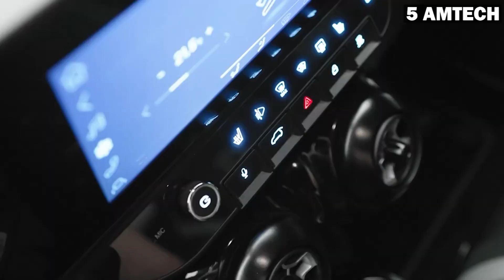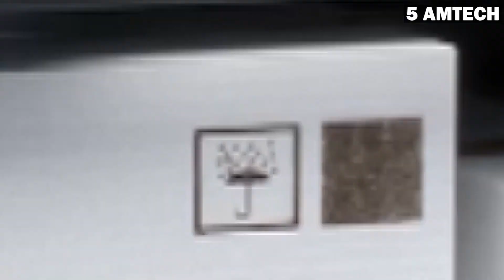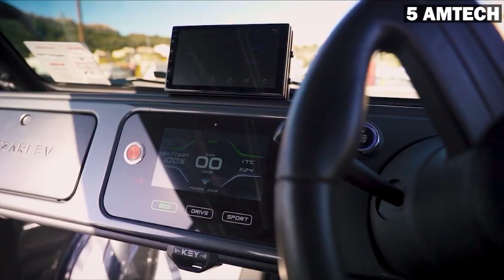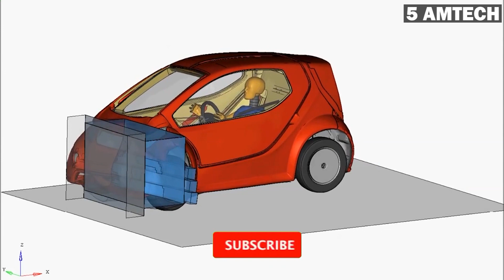Top 10 small electric car and micro mobility vehicles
If you are someone looking for an introduction to the EV world and do not want to break the bank, small electric cars are the way to go. But since the vehicle itself is small, there will be less space to house the batteries. Smaller batteries mean a smaller range, and that is why small EVs are cheaper.

On this channel I am providing best content about the innovation  and technology.
Estrima Biro electric car :- The smallest closed four-wheel electric vehicle for two people. model). It can be driven with a license by people that turned 14. Since Birò is an electric vehicle, no road tax is applied for the first 5 years, afterwards a minimum rate is applied. In some countries, the road tax exemption is a lifetime. Birò has no doors and is designed to experience the city without any barriers. While driving, you can enjoy the summer breeze, but always remain protected from any downpours thanks to the sunroof.

VANDERHALL ELECTRIC CAR :- This is a 3-wheeled vehicle, electric in nature, based on the popular gas-powered Venice (pictured below) they currently sell. They are supposedly going to announce the successor to this model soon. The latest roadster, the Edison 2, made sense in today’s landscape to offer an all-electric version of an already highly sought-after vehicle. The move from gas to electric means no carbon emissions and a quiet ride. This particular vehicle is powered by two electric motors (one on each front wheel for 70 hp or 52 kW) for a combined output of 140 hp (104 kW). You can expect this vehicle to hit 60mph within 4.4 seconds, with a top speed of nearly 105mph. This will seem extremely fast in a vehicle with no roofs and no doors.

E.GO WAVE X ELECTRIC CAR :- German brand e.go has launched its micro electric car, the e.wave x at the 2022 Paris Motor Show. The brand’s second production model and the crossover variant of the e.go Life, the e.wave.x is just 3.41 metres long. The micro EV has 3 doors,  4 seats, and 100% electric running on a 86 kW battery producing under 110bhp. It is on display at stand 624, hall 6.

Nissan Scoot Quad micro car  ;-  The Nissan New Mobility Concept, also known as a Scoot Quad, is a 100-percent electric, two-seater compact vehicle with a range of 40 miles and top speed of 25 mph — perfect for driving in urban areas. “Scoot isn’t just for scooters,” said Michael Keating, founder and CEO, Scoot Networks. “If it’s small, electric and fun, you will be able to find it in the Scoot app and ride it all over the city. We are proud to partner with Nissan to make a new form of urban electric mobility available to our riders.”

OPEL ROCKS-E ELECTRIC CAR :- The Opel Rocks-e is small, manoeuvrable, electric – and emissions-free. The e-midget is also versatile and can be used in a variety of ways, such as for commuting or for deliveries. The Opel fire brigade in Rüsselsheim is also experiencing this versatility, as a red Opel Rocks-e has gone into service there. Using the agile Rocks-e – whose turning circle is only 7.20 metres – the fire brigade drives emissions-free and can reach every corner of the premises quickly. The range of 75 kilometres (according to WLTP1) is more than enough

00:00 - Estrima Biro electric car
01:15 - VANDERHALL ELECTRIC CAR
02:51 - DELIGHT ELECTRIC MICRO CAR
04:28 - E.GO WAVE X ELECTRIC CAR
06:31 - Nissan Scoot Quad micro car
08:32 - OPEL ROCKS-E ELECTRIC CAR
10:30 -  ROO OR BICAR ELECTRIC VEHICLE
12:20 - Daymak Spiritus electric car
13:57 - Tazzari Zero Buggy
15:29 - COLIBRI SMALL ELECTRIC CAR

OPELROCKS-E
ROO OR BICAR

welcome all of you on this channel we are very much passionate to explore the  technology around the world . Our aim is to bring the innovative talent of our youths in front of the world.